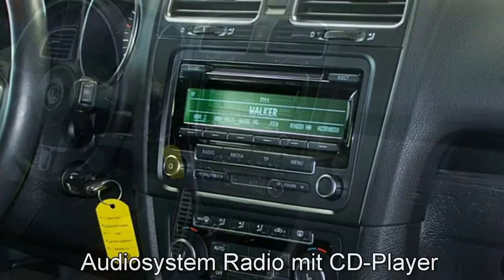Volkswagen Golf VI Cabriolet 1,6 l TDI Sunset Red Autohaus Czychy